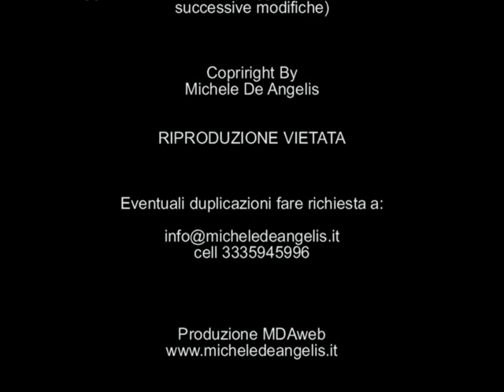Settimana Santa-2005-Processione Bianca-Sorrento-Santa Monica -parte seconda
Parte seconda
Sorrento 25  marzo 2005-Settimana Santa 2005- Processione Bianca -Sorrento-
Organizzata dall'Arciconfraternita di Santa Monica- Chiesa dell'Annunziata